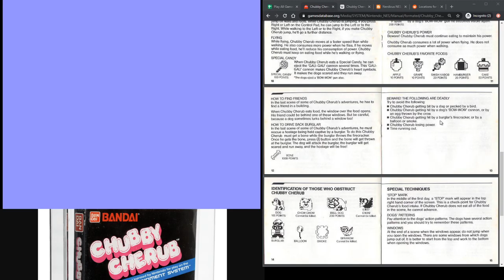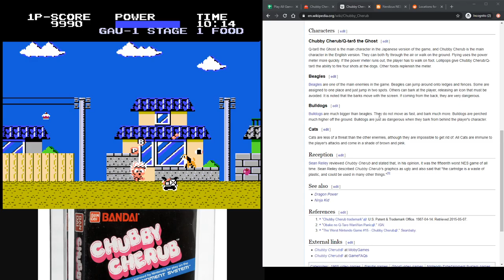Episode 029: Dogs are Evil in Chubby Cherub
In the world of Chubby Cherub, dogs are evil representations of carnies barking at you, attempting to turn you to the dark side of methamphetamine and hookers.  Chubby is a naked, winged child who is a demon with a jaw capable of unhinging in order for the little monster to gobble of possessed food items floating in the sky.  The foods give him dark powers which allow him to fly perpetually, and allow him to shoot the carnie-dogs with hate filled hearts.  Chubby is on a mission to free his friends from the Carnival of Carnage, but will he be able to overcome all of the carnies' tricks?